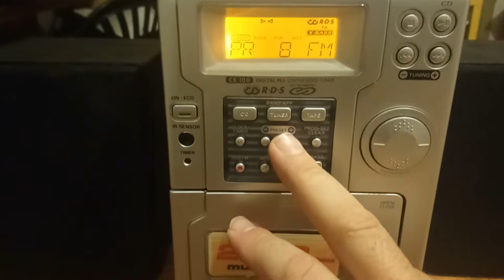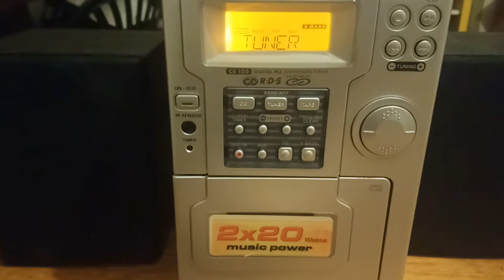Oprava veže (mikrospínač + powerbutton)